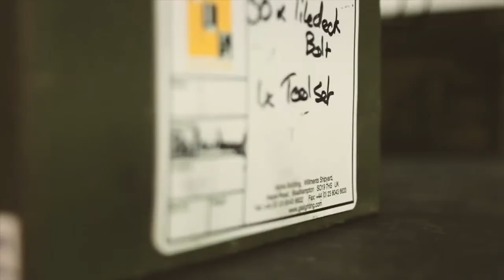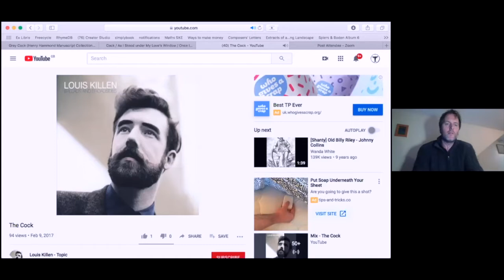Jon Boden Live Lounge. Singing Nest.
Snippets from Singing Nest's Live Lounge with folk legend, Jon Boden.